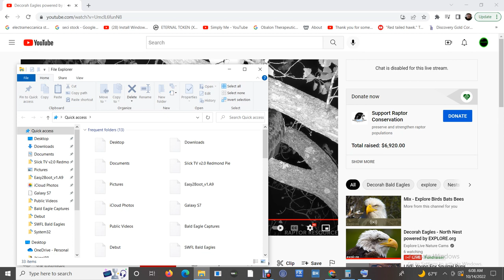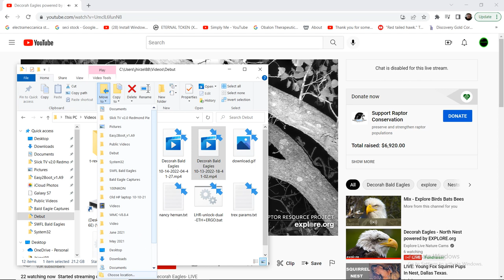Decorah Bald Eagles 10/14/2022 04:41